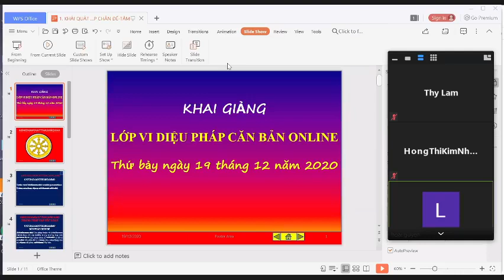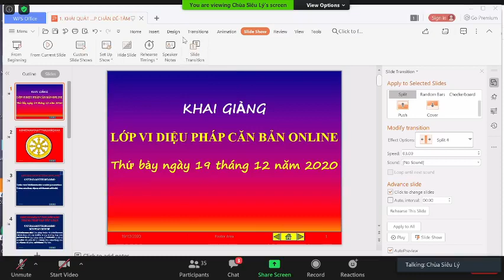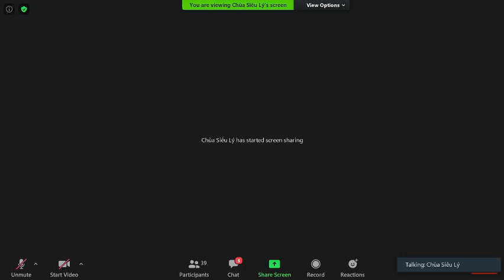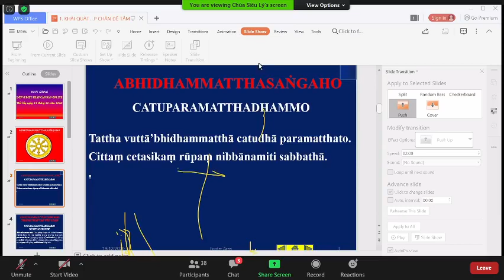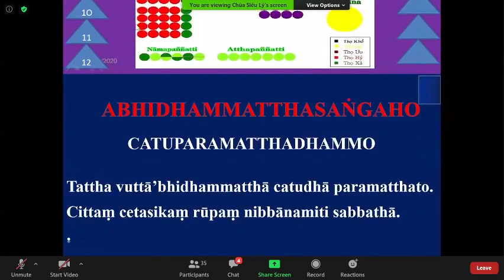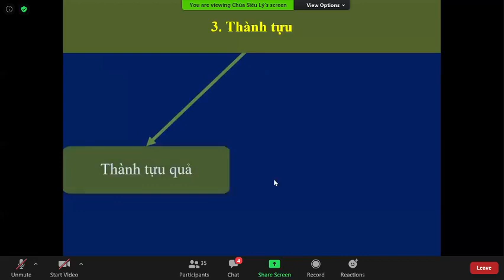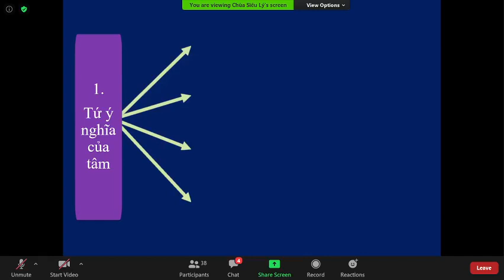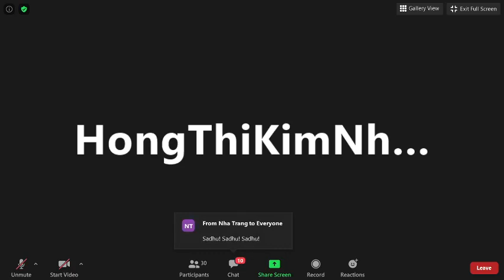01_THẮNG PHÁP TẬP YẾU LUẬN_ABHIDHAMMAMATTHASAṄGHO (Buổi 1) do TK Tịnh Tuệ Thứ Bảy Dec 19-2020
01_THẮNG PHÁP TẬP YẾU LUẬN (ABHIDHAMMAMATTHASAṄGHO) Bài 1: "CATUPARAMATTHADHAMMO(TỨ Ý NGHĨA CỦA TÂM)(Buổi khai giảng) do TK Tịnh Tuệ Thứ Bảy Dec 19-2020